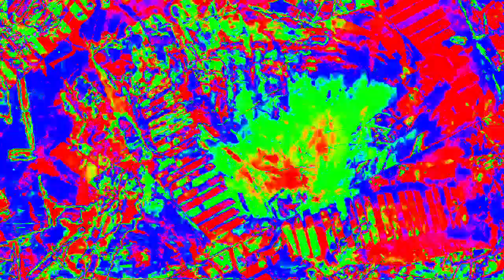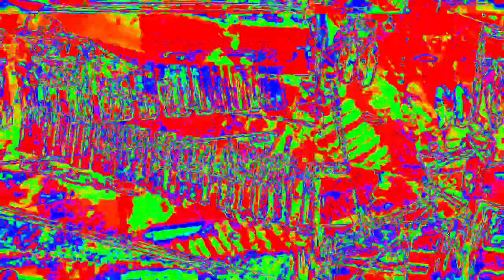[EPILEPSY WARNING] Movie 23 02 11 20h24m09s